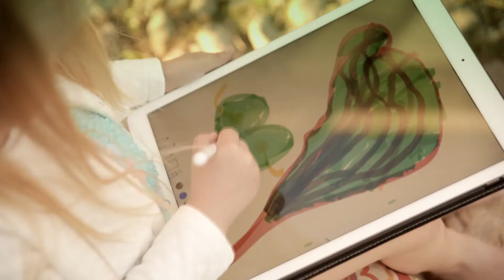Accessoires StilGut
StilGut est spécialisé dans la production et commercialisation d'accessoires de qualité pour smartphones et tablettes.

Nos clients apprécient particulièrement nos housses en cuir véritable. Elles sont confectionnées à la main et sur-mesure pour chaque modèle de smartphone et sont de véritables pièces uniques.

Tu utilises ton smartphone plusieurs heures par jour – il t’accompagne au quotidien dans toutes les situations possibles et doit pour cette raison être particulièrement bien protégé ! Au contact agréable, fines et légères, les housses StilGut vous apporteront à cet effet entière satisfaction.

Nous proposons une variante de housse pour chaque type d’utilisateur. Nos étuis UltraSlim conviennent parfaitement aux personnes qui téléphonent beaucoup. Les variantes Book Type sont optimales pour une utilisation à deux mains de l’appareil et en particulier pour les professionnels, le couvercle pouvant servir de paravent pour protéger l’écran des regards indiscrets
Idéales pour une utilisation en voyage ou en déplacement professionnel, nos housses Talis peuvent faire office de petit portefeuille en plus de protéger votre smartphone.